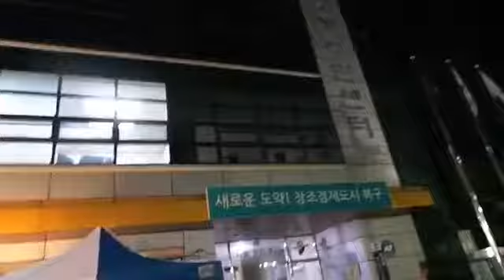석정숙(무조건)한여름 밤의 힐링 음악회 17년7월8일 임익선리드